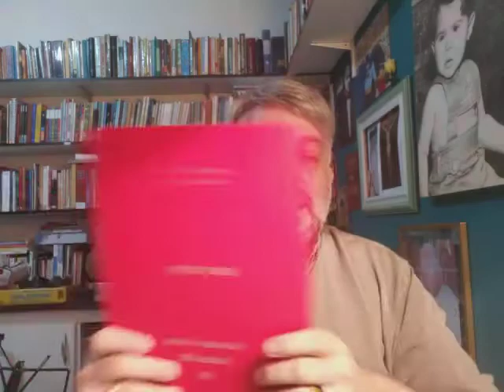MARX E O AGORA DO "CAPITALISMO NU": As ondas de saúde, economia e do "sáfaro" do Executivo 2ª parte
= Nunca foi tão fácil entender Marx ...
= Bingo! Epifania! Revelação! O que gera riqueza não é o capital. É o trabalho!
= É DE ESTREMA IMPORTÂNCIA ENTENDER A QUESTÃO DO ESTRANHAMENTO QUE MARX APLICA AO TRABALHO
= O HOMEM DO SÉCULO XXI: SUJEITO AUTÔNOMO OU INDIVÍDUO DESCARTÁVEL
= Quem sabe faz a hora (Prof. Dra. Marilena Chaui)
= É espantoso o descaramento do uso da palavra “solidariedade